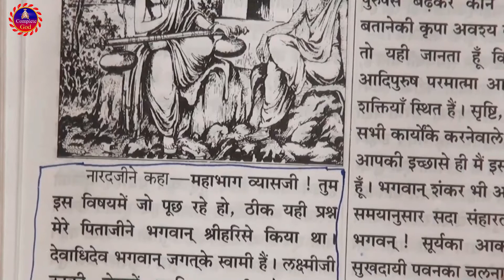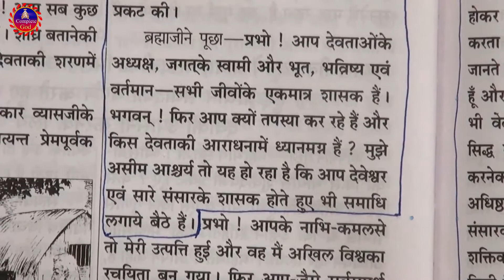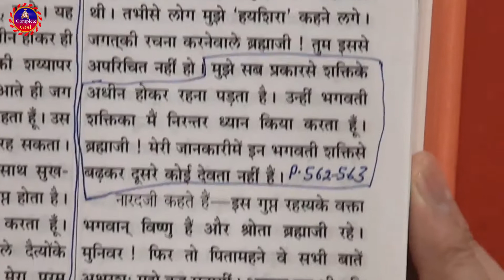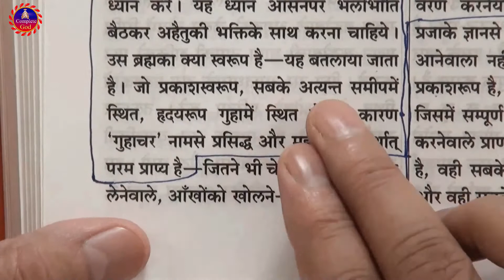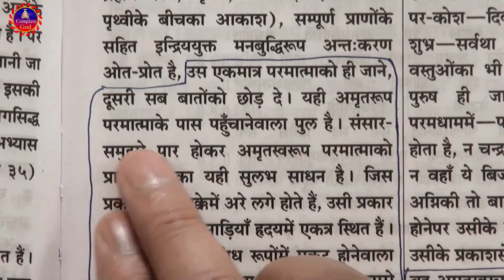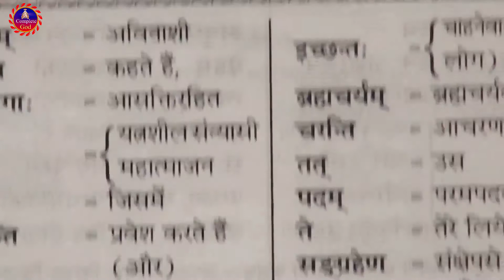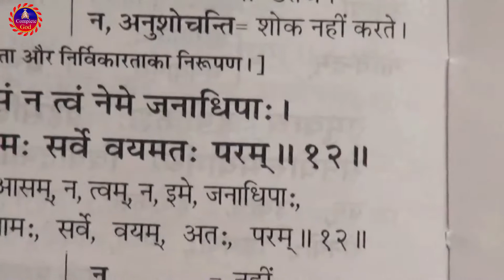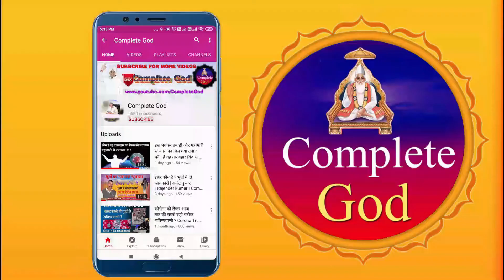ब्रह्मा विष्णु महेश को पूर्ण अध्यात्मिक ज्ञान है ? Brahma Vishnu Mahesh Most Powerful Hindu God?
ब्रह्मा विष्णु महेश तक को पूर्ण अध्यात्मिक ज्ञान नही हैं | तो इनके पुजारी को कैसे हो Sant Rampal Ji  satsang